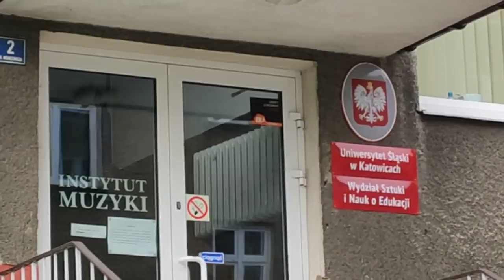Okręg ŚP strzał w kolano...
Zacznij wspierać ten kanał, a dostaniesz te bonusy:
# Zemną
cov-19
palomas mensajeras
navádějící holuby
cieľové holuby

SEZON 2019
2 wicemistrz kategoria B Okręg Bielsko-Biała 1200 hodowców
16 miejsce kat B region IV 10 tyś hodowców
8x 1 konkurs oddział 2019r.

2 przodownik oddział loty młode 2 drużyna
4 przodownik oddział loty młode 1 drużyna
4 przodownik oddział loty dorosłe
1 lotnik sekcji gołębie młode

1/11174 rejon Ziemia Cieszyńska
Lot 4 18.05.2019 Zielona Góra 320km 3407 - 1,2,4,6,9,11,15,22,23,25….
1/11136 rejon Ziemia Cieszyńska
Lot 5 26.05 Neurupin 530km 2556 – 1,10,17,
3/8556 rejon Ziemia Cieszyńska
Lot 6 02.06 Neurupin 530km 2427km – 3,15,25…
7/7886 rejon Ziemia Cieszyńska
lot 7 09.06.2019r., Zielona Góra 320km 2319 - 3,8,10,18..
5/7878 rejon Ziemia Cieszyńska
lot 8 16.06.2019r., Neuruppin 520km 1658- 4,9...
5/5422 rejon Ziemia Cieszyńska
lot 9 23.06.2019r., Neuruppin 520km 1819 -2...
5/6079 rejon ziemia cieszynska
lot 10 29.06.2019r., Minden 720km - 2,10,14,27...
4/1900 rejon Ziemia Cieszyńska
3/1806 rejon ziemia cieszynska

2/9398 rejon ziemia cieszynska

 Sezon 2018
GMP Mistrz

3 lotnik oddziału loty młode

SEZON 2019
2 wicemistrz kategoria B Okręg Bielsko-Biała 1200 hodowców
16 miejsce kat B region IV 10 tyś hodowców
8x 1 konkurs oddział 2019r.

2 przodownik oddział loty młode 2 drużyna
4 przodownik oddział loty młode 1 drużyna
4 przodownik oddział loty dorosłe
1 lotnik sekcji gołębie młode

1/11174 rejon Ziemia Cieszyńska
1/11136 rejon Ziemia Cieszyńska
3/8556 rejon Ziemia Cieszyńska
7/7886 rejon Ziemia Cieszyńska
5/7878 rejon Ziemia Cieszyńska
5/5422 rejon Ziemia Cieszyńska
5/6079 rejon ziemia cieszynska
4/1900 rejon Ziemia Cieszyńska
3/1806 rejon ziemia cieszynska

2/9398 rejon ziemia cieszynska

 Sezon 2018
GMP Mistrz

3 lotnik oddziału loty młode
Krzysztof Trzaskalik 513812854